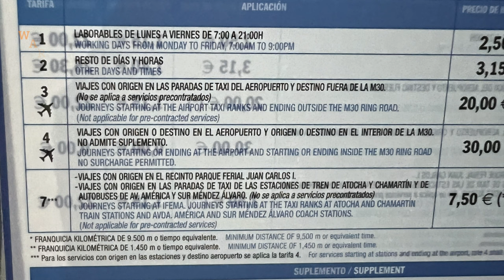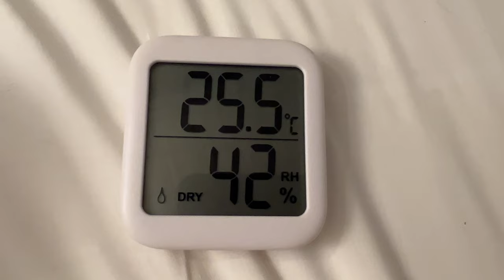Camino de Santiago Frances Documentary | Pt 13 | BURGOS!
Travel back to Burgos on the Camino de Santiago. Having a good look around the cathedral, the castle and of course checking out the temperature in the albergue of course.